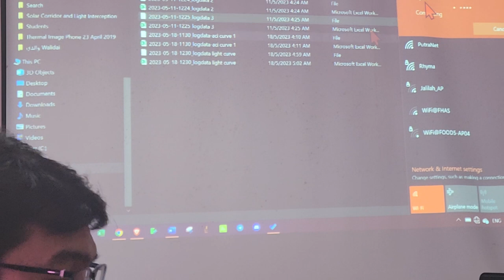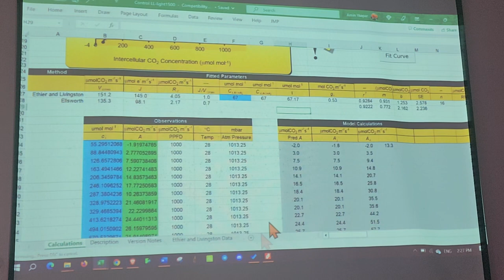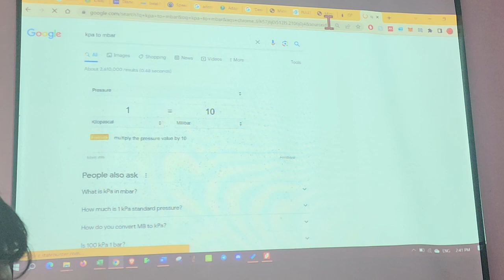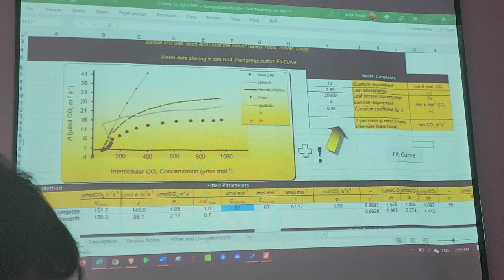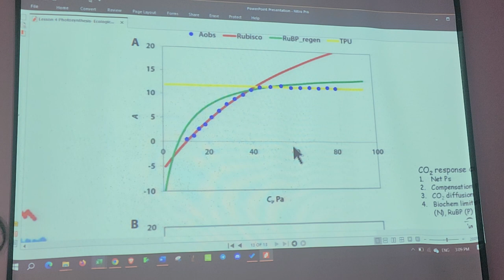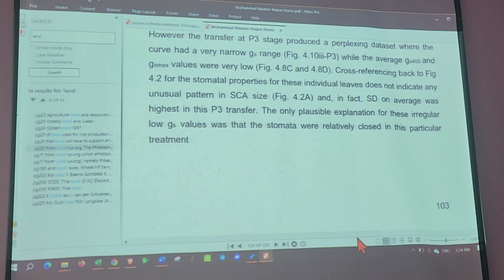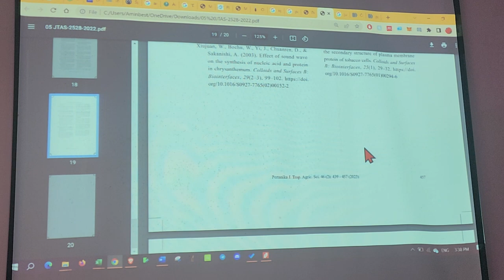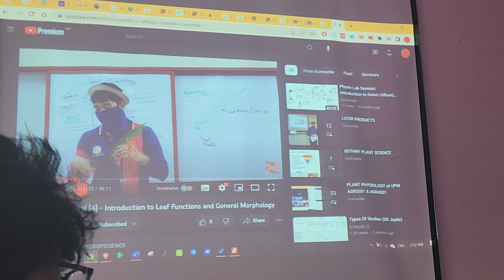Mengukur tindakbalas Light dan ACi Curves serta ekstrak data LICOR LI-6800 2-2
Estrak keluar dan interpretasi data Light dan ACi Curves LI-6800
Lengkok tindakbalas cahaya LRC
Lengkok tindakbalas CO2 A/Ci

Delivered on: 18 MAY 2023